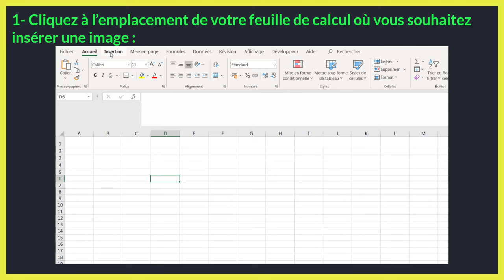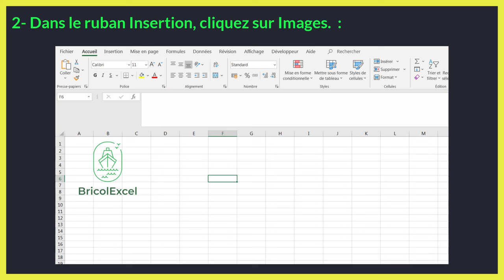Comment insérer une image sur Excel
Dans ce tuto BricolExcel on va découvrir comment insérer une image sur excel étape par étape et pour éclaircir davantage cette leçon on finira à donner des exemples sur la manière de insérer une image sur excel.

En regardant cette vidéo du BricolExcel vous serez capable à la fin de , insérer une image dans une cellule excel.

Pour insérer une image sur Excel dans un emplacement accessible, suivez ces étapes 1 à 4 ci-dessous :

1. Cliquez à l’emplacement de votre feuille de calcul Excel où vous souhaitez insérer une image.

2. Dans le ruban Insertion dans Excel, cliquez sur Images.

3. Recherchez l’image que vous voulez insérer, sélectionnez-la, puis cliquez sur Ouvrir.

4. L’image est insérée dans votre feuille de calcul.

N'hésitez pas à poser vos questions dans les commentaires sur le sujet " insérer une photo sur excel " ou un autre sujet. J’essayerai de répondre au maximum à vos questions

Sujet similaires à " comment insérer une photo sur excel "

Découvrez nos fichiers numériques sur Excel ! 📚 Disponible maintenant Cliquez ici pour l'acheter :

• Comment faire planning menu des repas de la semaine vierge sur Excel (à imprimer)